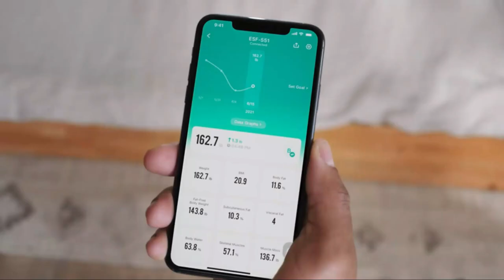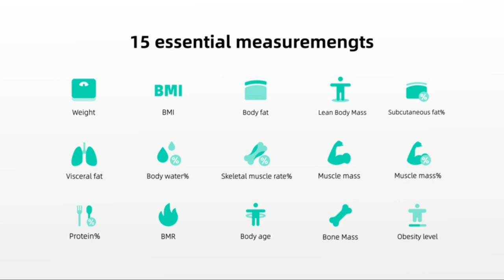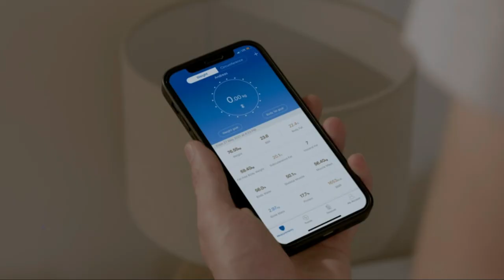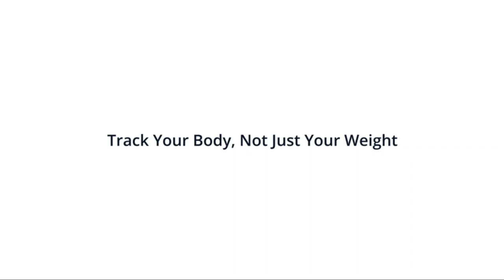Top 5 Best Bluetooth Fat Weight Scale _ You Can Buy Online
Want to stay on top of your health? Check out our top 5 picks for the best Bluetooth fat weight scales available online! Our list includes the latest in smart technology, so you can accurately monitor your body weight, fat mass, and more. Find out which one is right for you and take control of your health today!